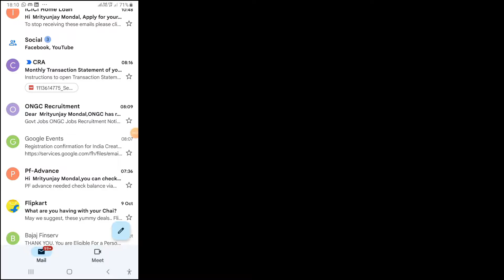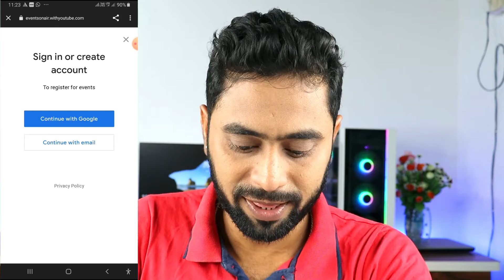How to register for YouTube creator camp 2021 | eligibility | YouTube creator camp register process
Hey Guys,
  This video is about how to register for India YouTube creator camp 2021, which will be organized in 12th of October 2021. just watch the video and do it.